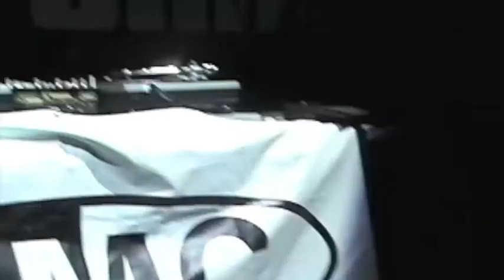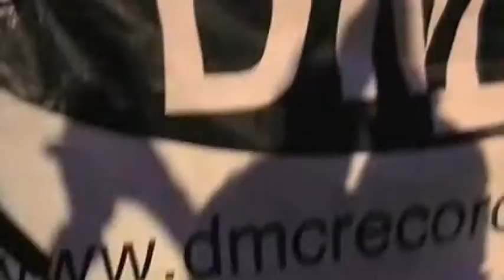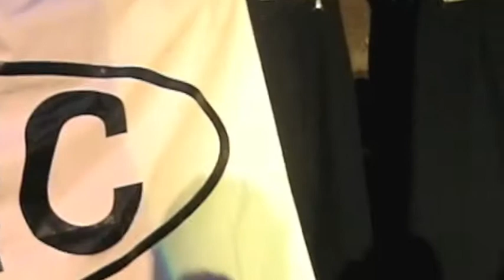DJ Sheep vs. Da Masta - 2002 Brisbane DMC DJ Battle For World Supremacy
The 2002 Brisbane DMC DJ Battle For World Supremacy @ Family Nightclub. This was the first and only time this battle was held in Australia. This video features DJ Sheep's elimination rounds to get to the final between Da Masta and himself, which is the final 2 rounds back-to-back on this video. This long lost video was recently found in the Mini-DV archives. DJ Sheep won this battle, and also the solo battle that night... Much respect goes out to Da Masta, one of the most creative turntablists in Australia... much apologies for the disrespect the girl shouting out over the top of Da Masta's set. Uncalled for. A great moment in Brisbane history. Much love to Da Masta from the Brisbane hip-hop massive!